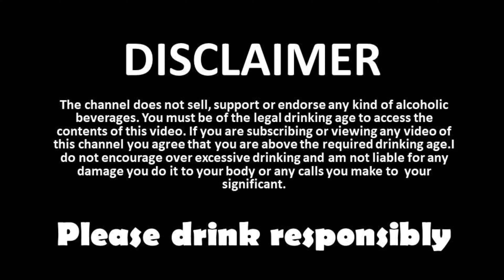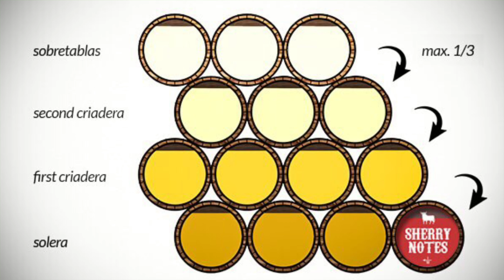Royal stag barrel select solero process review | RS barrel select whisky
Royal Stag is India’s most valuable spirits brand in terms of net sales and profit. It is also the largest brand by volume for Pernod Ricard globally. Aiming to further strengthen their position in the market the company has just introduced Royal Stag Barrel Select, offering consumers a more premium version of Royal Stag. The new whisky is positioned between the deluxe and premium segments and offers India a high quality locally produced an alternative. Let's get into the video and know more about this product!! CHEERS!!

My Camera

My Sound

My Lens

My light setup

My softBox Light setup

My softBox Light setup2

My Tripod

My Mike